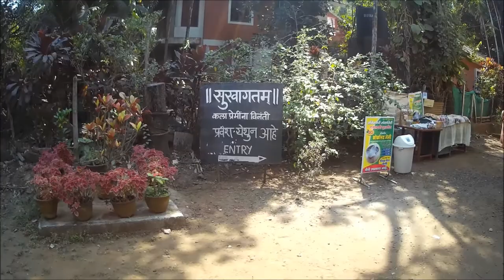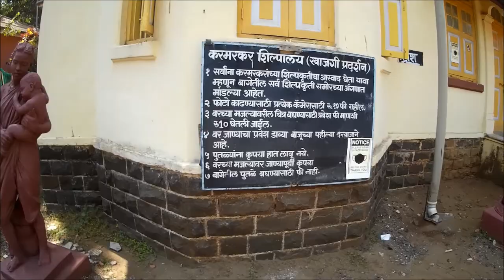Karmarkar Shilpalay Museum, Sasawane, Alibaug One Day Attractions Near Mumbai Travel Vlog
Vinayak Pandurang Karmarkar Shilpalay or Cculpture museum in Sasawane in Alibag is one most important one day get away destination tourist place near Mumbai, Navi Mumbai which can be visited in weekday or weekend with full family by riding bike or car for getaway. Sea Beaches in Alibag, Navi Mumbai, Raigad district, Maharashtra, Coastal Konkan region. An awesome ideal place for a perfect full day weekend or weekday getaway from Mumbai, Navi Mumbai, Pune and many other cities. One of the major tourism spots in Raigadh district in Navi Mumbai, Maharashtra by commuter honda dream neo 110 cc bike. Bike trip near Mumbai. Nearby Best Places To Vist For One Day Trip travelogue near Mumbai and Navi Mumbai. Beautiful beaches in Kokan coast of maharashtra in Raigad. Bike ride near mumbai. As a travelling vlogger It was awesome vlogging all day and create this fantastic travel vlog. One of the best places for travelers to visit near Panvel, Mumbai, Maharashtra for video bloggers for blogging and create blogs and travelogues. Daily life vlogger doing Video Vlogging and creating Todays Vlog. Daily vlogging ideas, tips and topics. What to vlog? Different types of video blogging ideas, video blogs, online creator tips, vlogmas and video dairies. Hope you all like this video.

Shot this vlog video with cheap SJCam 4000 Wifi. Cheapest & best budget mobile vlogging setup under 5000/-, 5K, Five thousand.